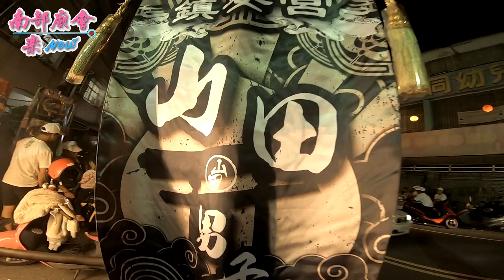11／11 (日) 屏東市新三元宮慶祝建廟卅週年前往東港東隆宮進香回駕遶境